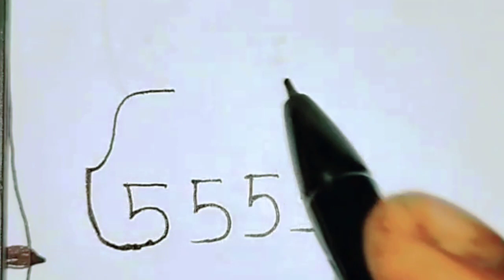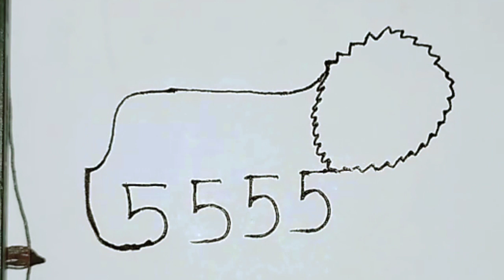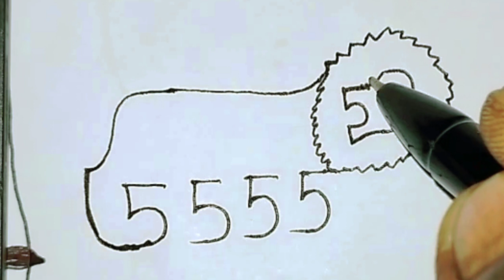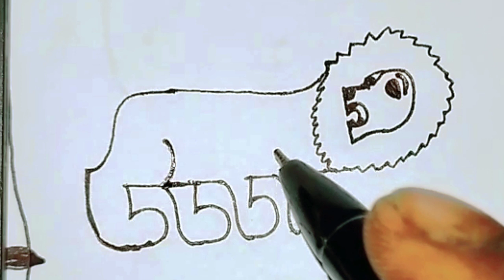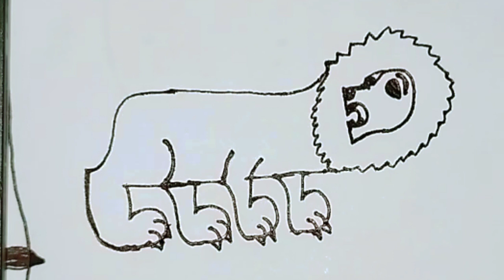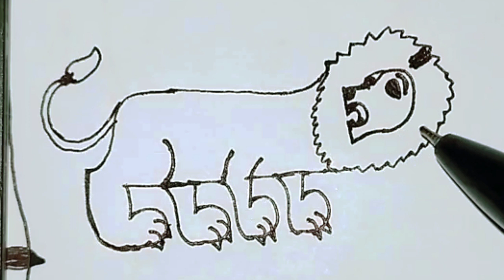How to draw lion from 5555//খুব সহজেই 5555 দিয়ে সিংহ আঁকুন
How to draw lion from 5555//খুব সহজেই 5555 দিয়ে সিংহ আঁকুন ‎@Arts bg 967

How to draw lion drawing easy step by step //খুব সহজেই সিংহ আঁকুন@artsbg967

lion,
lion drawing easy,
lion drawing easy step by step
lion cycle
lion lion